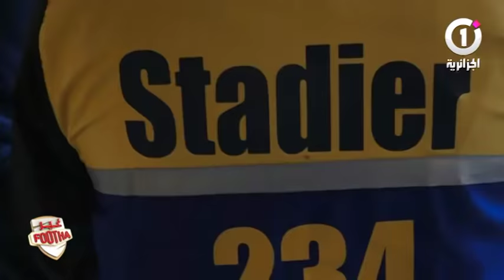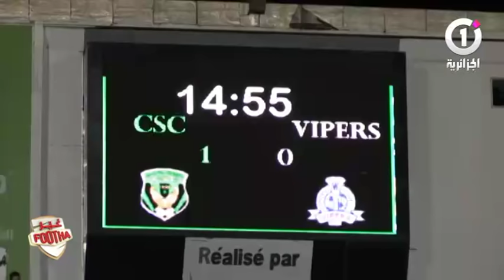غير فوتها | مع عبد الرؤوف زرابي - لحسن نازاف